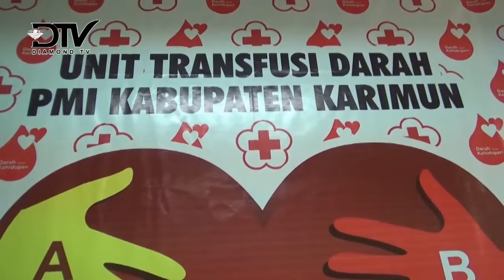STOK DARAH MULAI LANGKA DI PMI KARIMUN